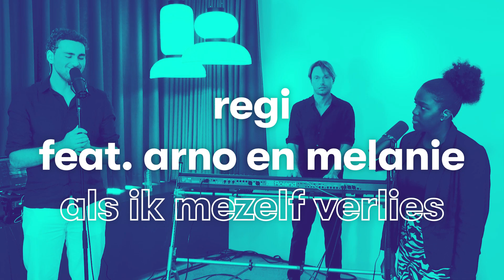MNM LIVE: Regi feat. Arno en Melanie - Als Ik Mezelf Verlies